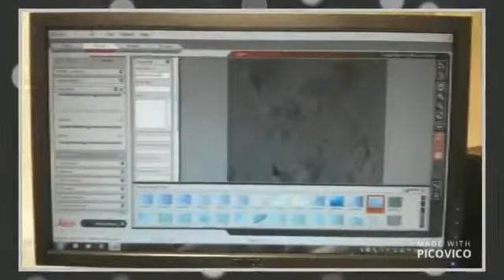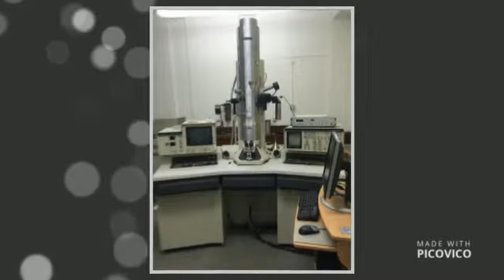Murilo Rassi - University of Sussex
A little of my experience during my time at the University of Sussex